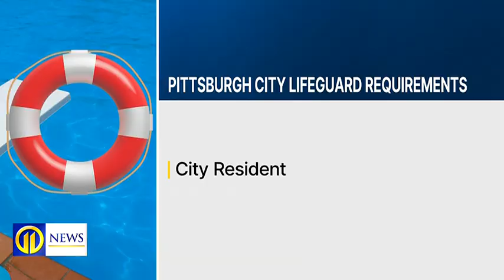Pittsburgh officials recruit lifeguards, hope to open all city pools this summer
This first day of spring still feels like winter. Nevertheless, the City of Pittsburgh is looking ahead to the summer pool season and starting to recruit lifeguards.